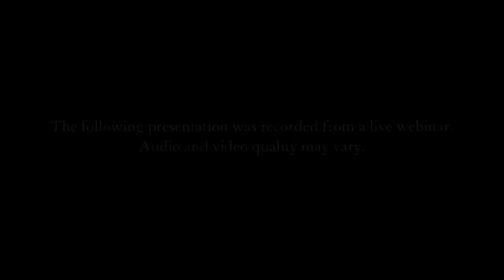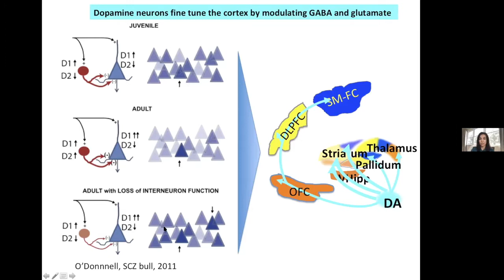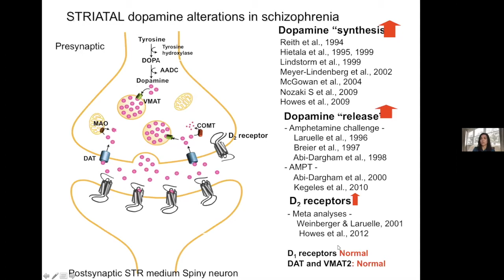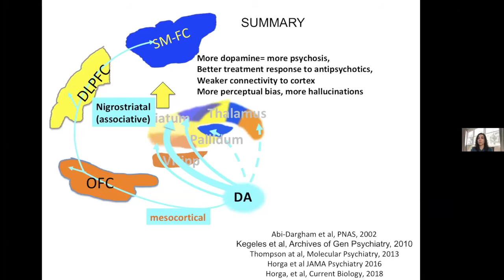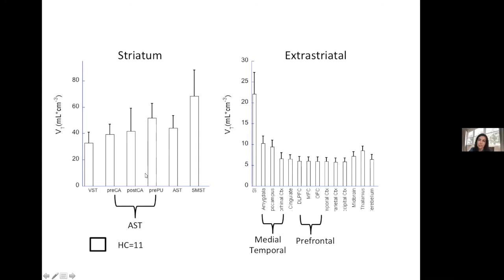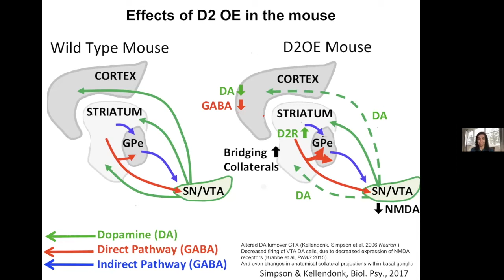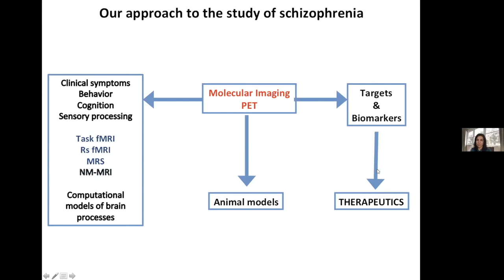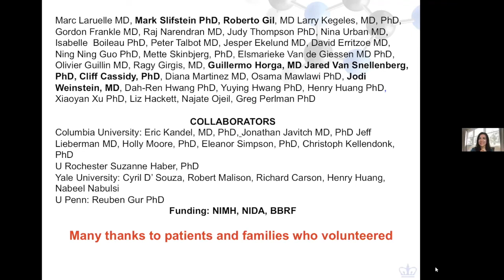Insights From Multimodal Imaging Studies of Schizophrenia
Speaker:
Anissa Abi-Dargham, MD
Lourie Endowed Chair in Psychiatry
Professor of Psychiatry and Radiology
Director, Multi-Modal Translational Imaging Lab
Vice Chair for Research, Dept. of Psychiatry
Associate Dean for Clinical and Translational Sciences
Stony Brook Univ. Renaissance School of Medicine

Learning objectives:
At the end of this presentation, learners will be able to:

1) Understand the impact of dopaminergic abnormalities on brain development, circuitry, and function

2) Learn how to image dopamine parameters in vivo